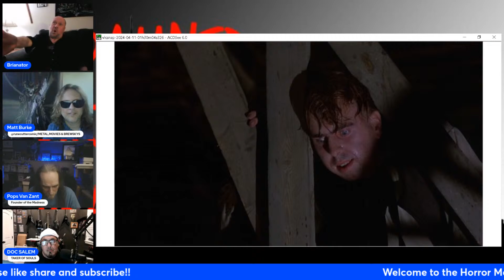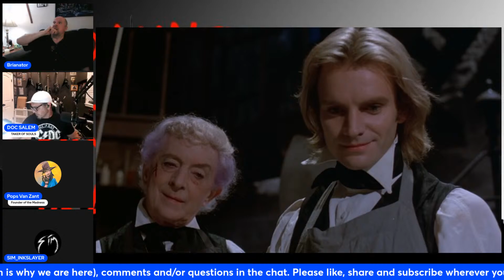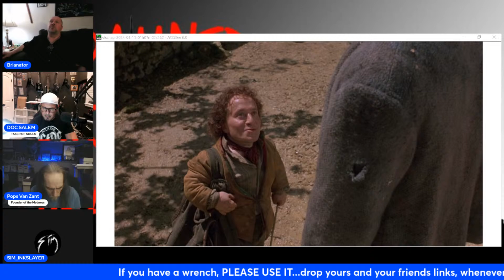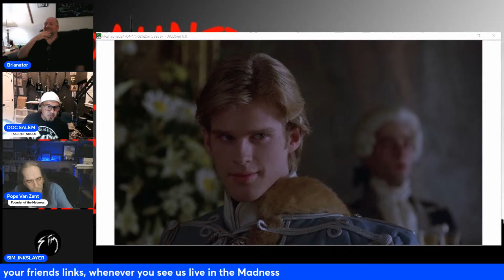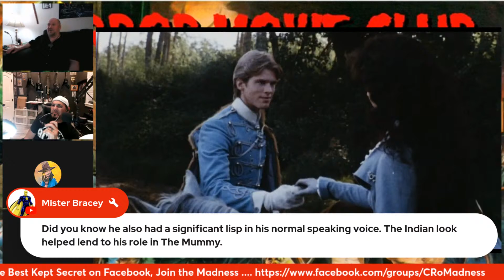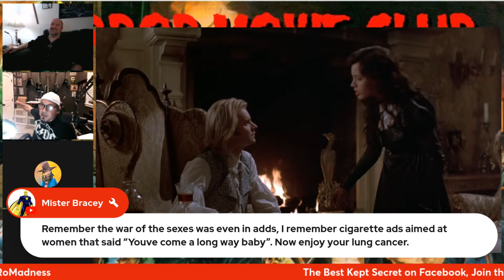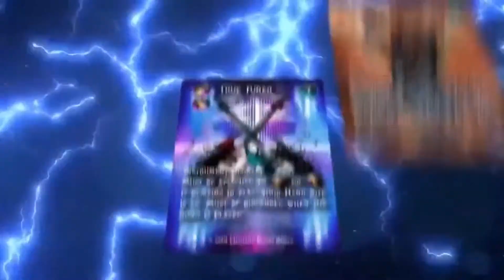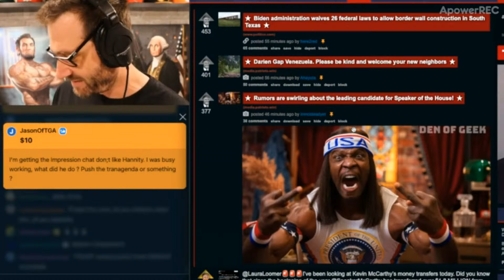Horror Movie Club: THE BRIDE (1985) via The Madness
This week we’re taking a look at Franc Roddam’s under-seen, underrated take on THE BRIDE OF FRANKENSTEIN, starring Sting as Frankenstein, Clancy Brown as The Monster and Jennifer (FLASHDANCE) Beals as The Bride.

Co-hosts and Content Creators:
Wayne Clingman
Les Lindon Garner
Jeff Bracey
Silverline Comics
Chris Brown
J.S. Earls and Mike Baron
Chuck Dixon
Flip City Magazine
Stephen B.

Referral!!